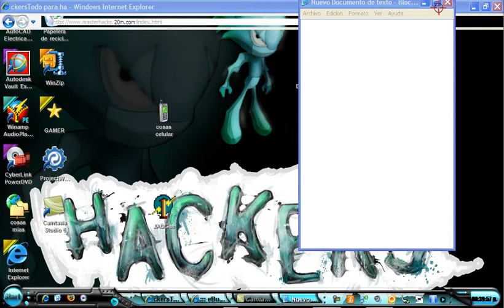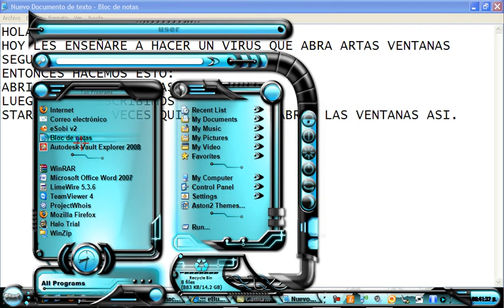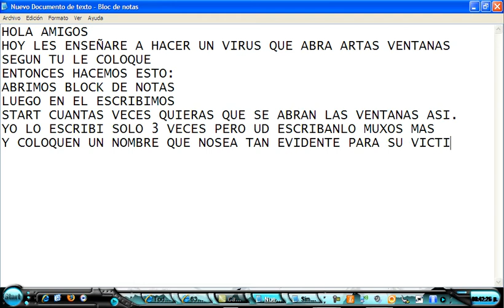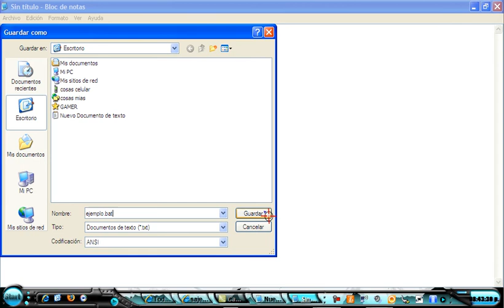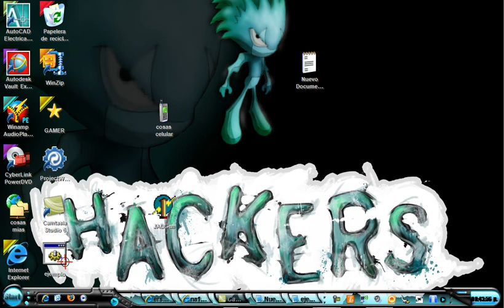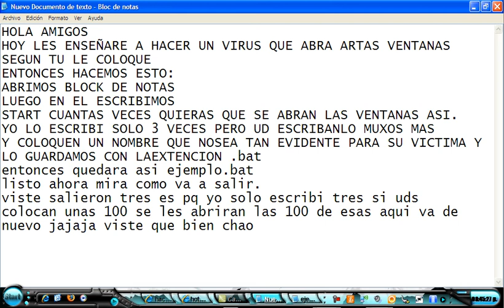virus start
es muy divertido ya sabes coloca start cuantas veces quieras y pasate es muy bueno hay tutoriales muchas cosas mas pasate po el sitio